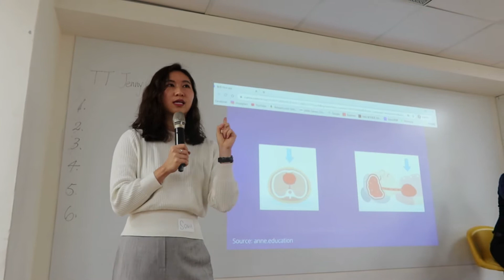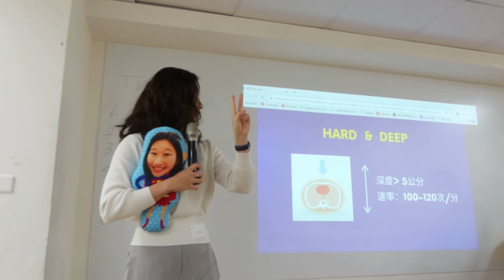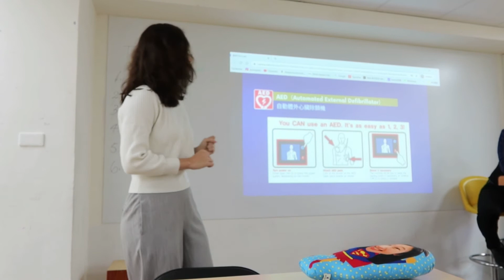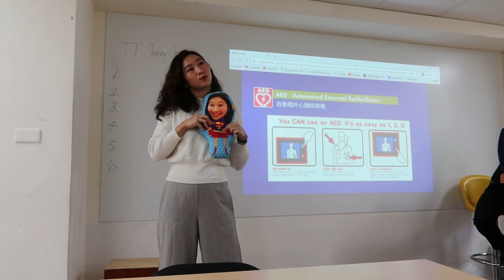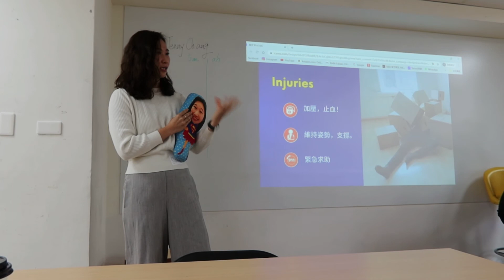馮聖雅 (創新計畫L2P2) - 安妮怎麼了?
演講者: : 馮聖雅
個別講評:  劉健平
Path: 創新計畫(第2級 第2講 )
演講目標: 連結觀眾
TGIF Meeting No.: 212
Theme: What If...